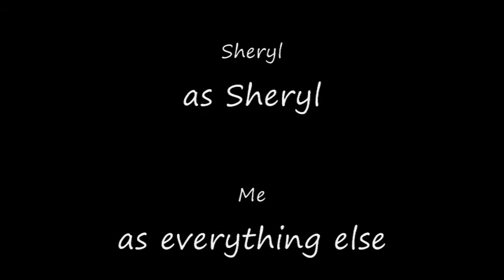The Giant Baby Attack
Tal the attacking baby